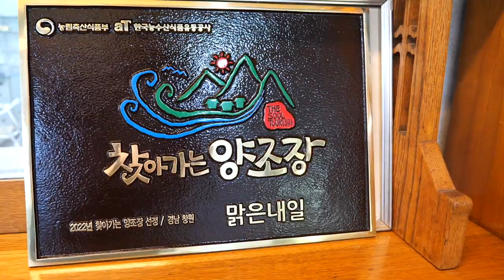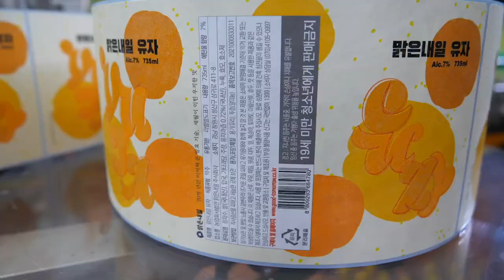Very Interesting! The process of mass production of Korean traditional liquor.